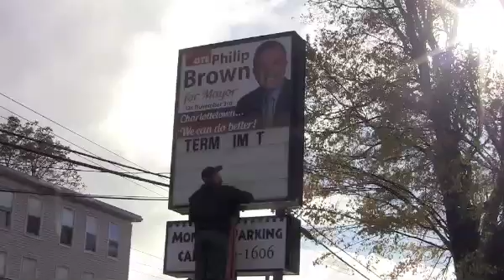Take 5 Philip Brown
In the latest edition of The Guardian’s “Take 5”, Philip Brown, one of the three candidates seeking Charlottetown City Hall’s top job, says he would introduce term limits for mayor if he is elected on Monday.